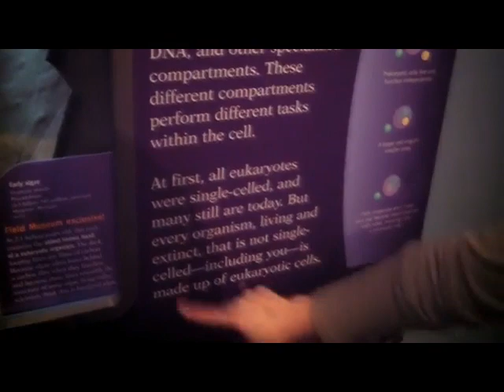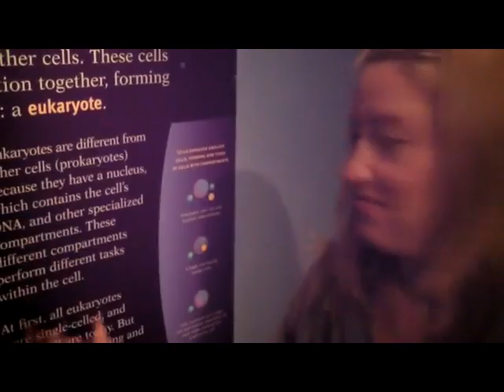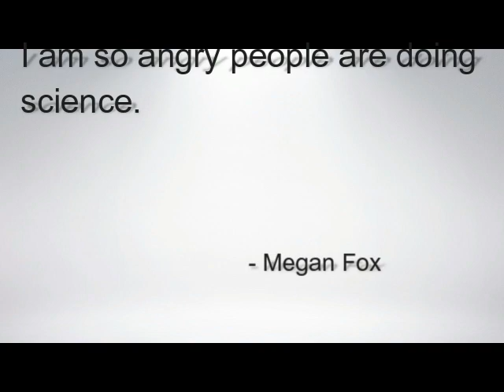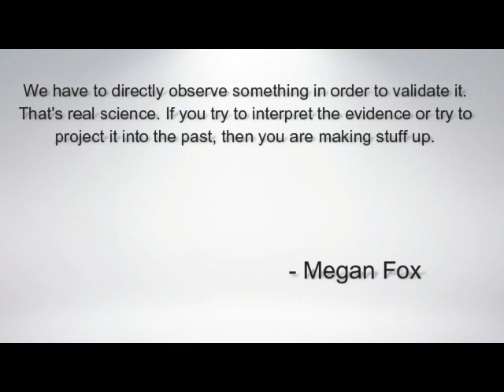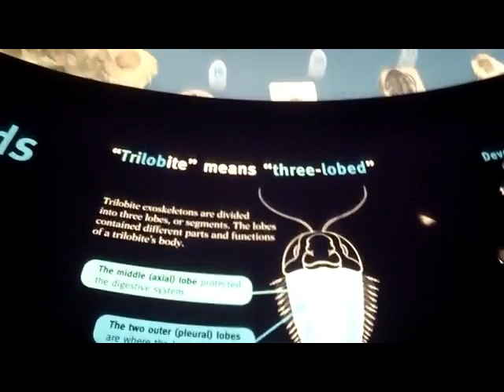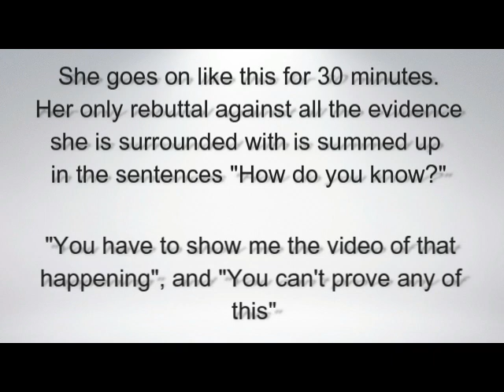Megan Fox - Uncovering the stupidity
In this video i will uncover the stupidity of Megan Fox - a creationist who visited the Field museum of Natural history in Chicago. This is only a small part of her video which lasts around 30 minutes. Be sure to check it out: